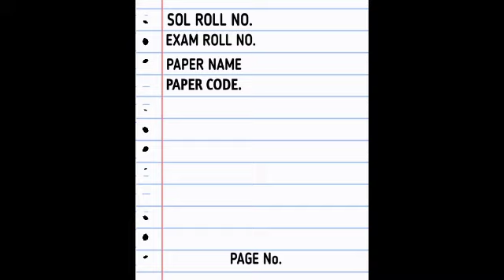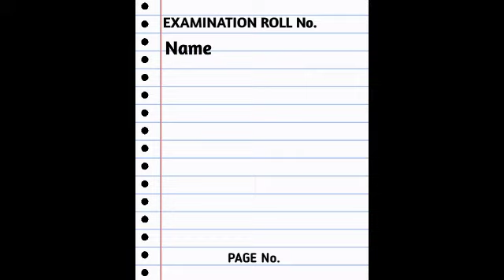DU SOL Second Semester Assignment Exam 2021 | Front Page & Back Page Demo | College Updates